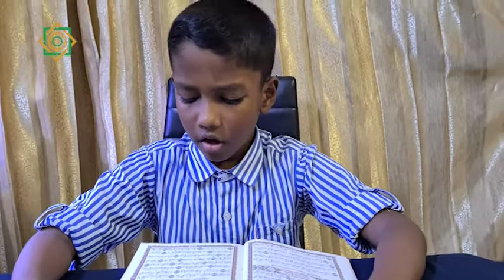Zukan Bin Ahmed Nabeel / Aa. Himandhoo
FahiPay IUMSU Qur’an Mubaaraai 1442!
10 aharun dhashuge umurufura!